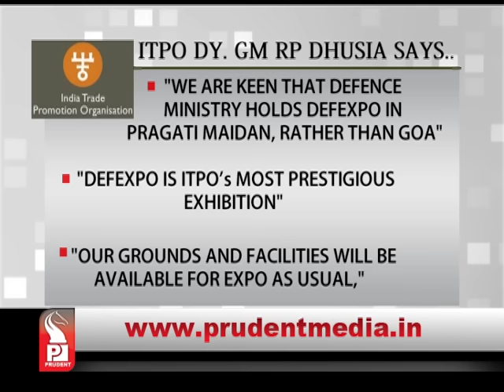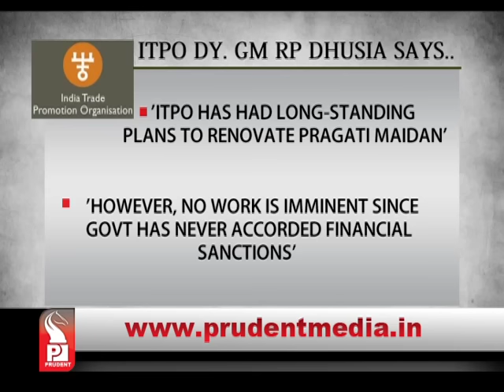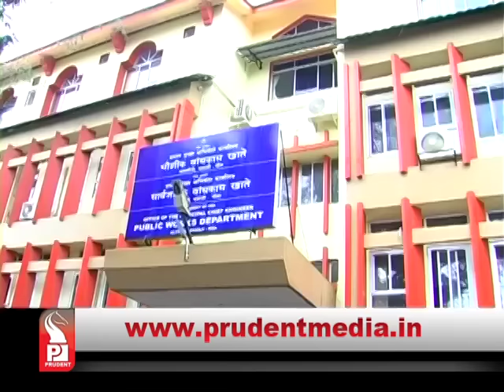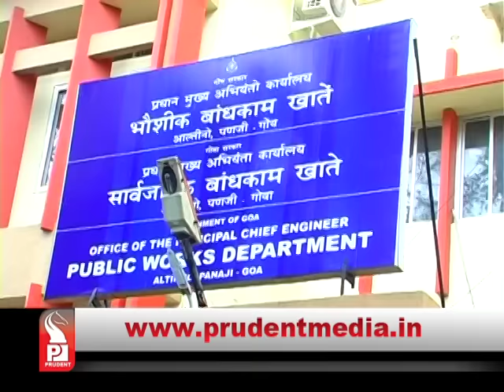Prudent Media English Prime News 29 Nov 15 Part 1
The Defence Ministry's decision to shift Defence Expo and Aero India Show to Goa has  raised eyebrows not just in Goa, but in Delhi too.